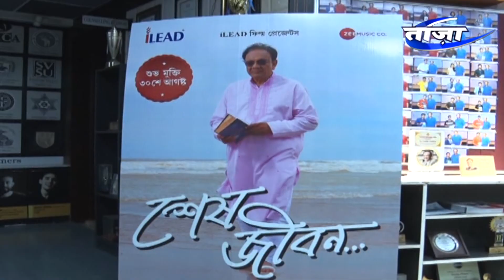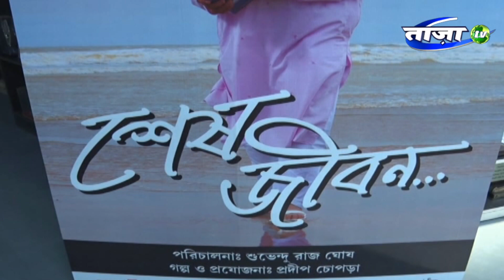बहुमुखी प्रतिभाओं के धनी प्रदीप चोपड़ा की नई फिल्म "शेष जीवन" हुई रिलीज़ || Pradip Chopra | iLead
बहुमुखी प्रतिभाओं के धनी प्रदीप चोपड़ा की नई फिल्म "शेष जीवन" रिलीज़ हो चुकी है. इस मौके पर ताज़ा टीवी से ख़ास बातचीत में उन्होंने इस फिल्म की कहानी के बारे में बताया